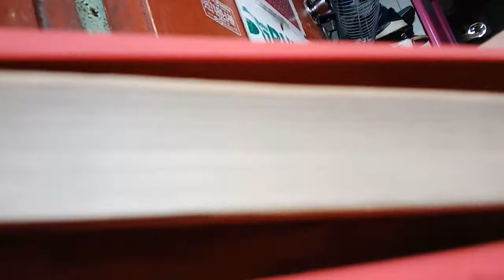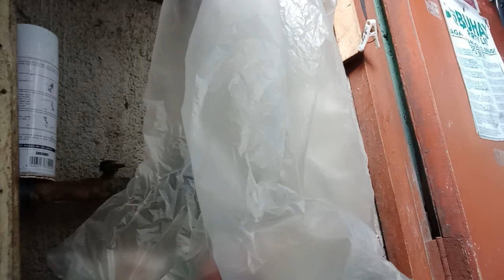fishing gun 1+1=3 (pang baboy damo, pang manok damo, at pangibon